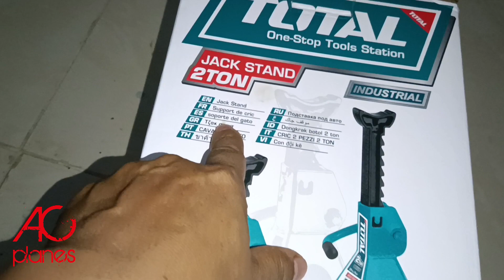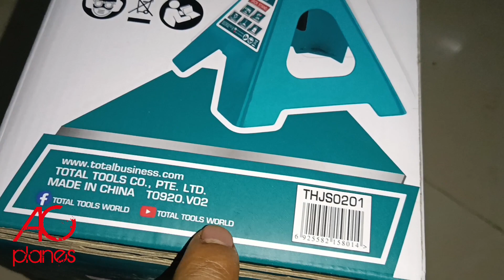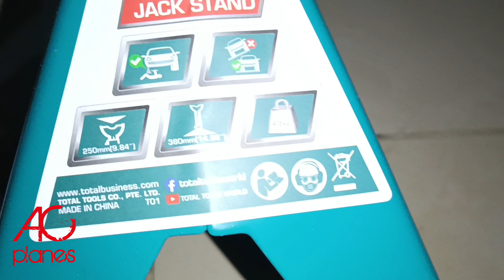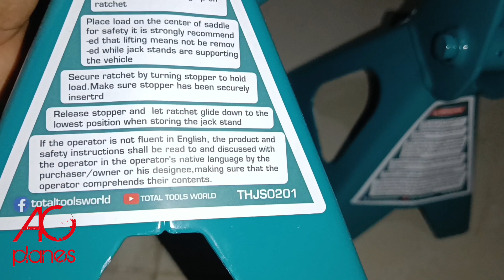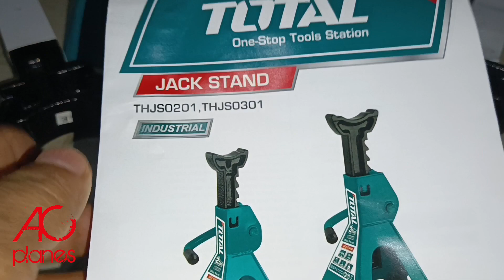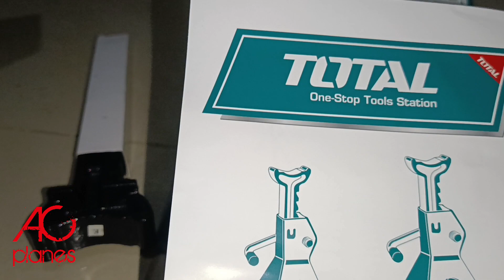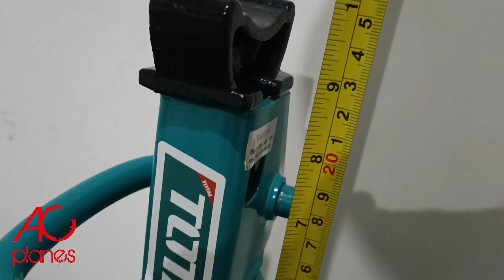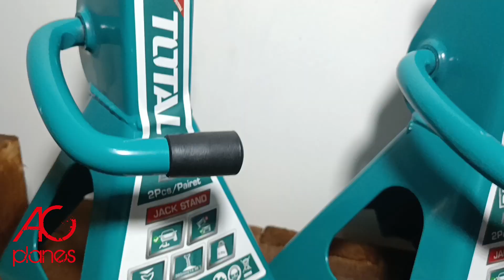TORRE O SOPORTE PARA AUTOS (JACK STAND) TOTAL THJS0201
Un complemento para el gato hidráulico de 2 Toneladas, que subimos en un video anterior, es este par de torres o soportes metálicos para realizar todos esos trabajos de mantenimiento automotriz en casa, para autos o vehículos de 2 Toneladas o menos, va a ser de mucha utilidad para tu auto!